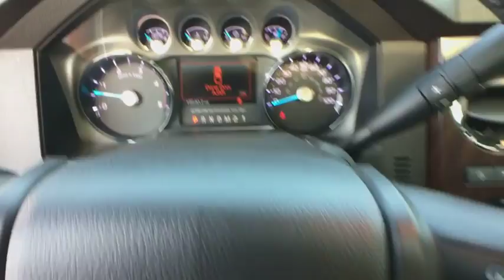2016 Ford Super Duty F-350 SRW Reno, Carson City, Northern Nevada, Sacramento, Elko, NV 54721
White Used 2016 Ford Super Duty F-350 SRW availalble in Reno, Nevada at Internet Auto Reno. Servicing the Carson City, Northern Nevada, Sacramento, Elko, NV area.
2016 Ford Super Duty F-350 SRW  - Stock#: 54721 - VIN#: 1FT8W3BT0GEB24955

Come see this 2016 Ford Super Duty F-350 SRW . Its Automatic transmission and Intercooled Turbo Diesel V-8 6.7 L/406 engine will keep you going. This Ford Super Duty F-350 SRW has the following options: Variable intermittent wipers, Urethane Gear Shift Knob, Underhood And Pickup Cargo Box Lights, Transmission: TorqShift 6-Speed Automatic -inc: SelectShift, Transmission w/Oil Cooler, Tailgate Rear Cargo Access, Systems Monitor, Steel Spare Wheel, Single Stainless Steel Exhaust, and Side Impact Beams. Test drive this vehicle at Internet Auto Rent & Sales, 1220 Kietzke Ln, Reno, NV 89502.